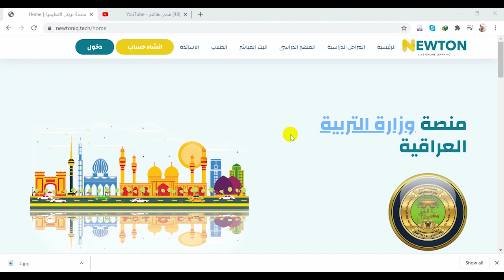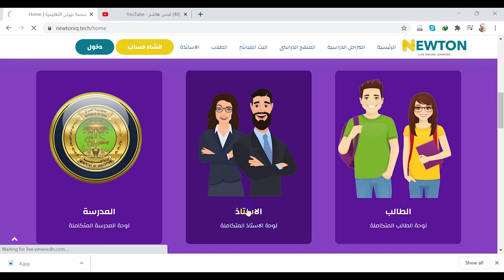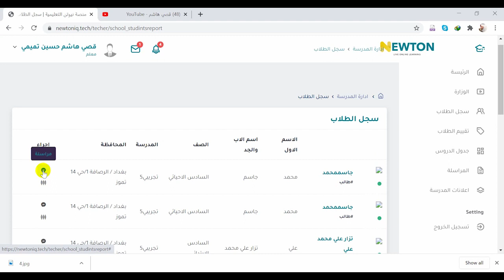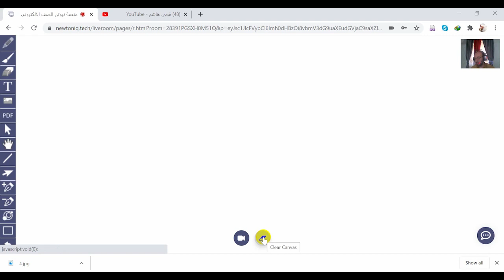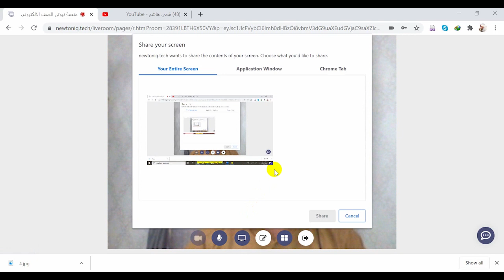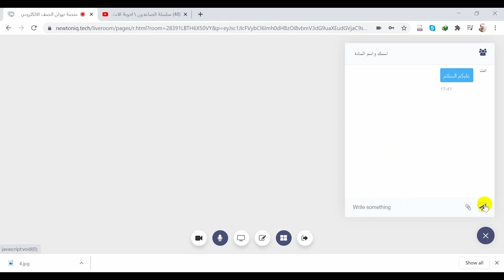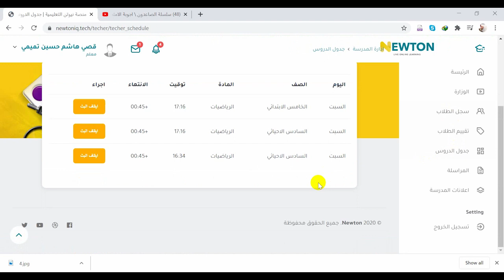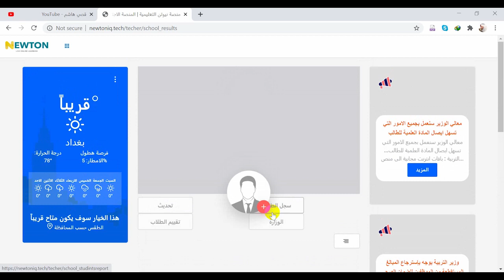شرح عملي دقيق عن كيفية دخول الاستاذ الى منصة نيوتن